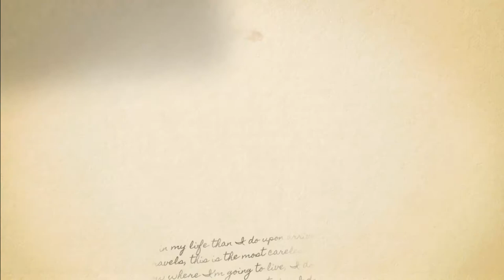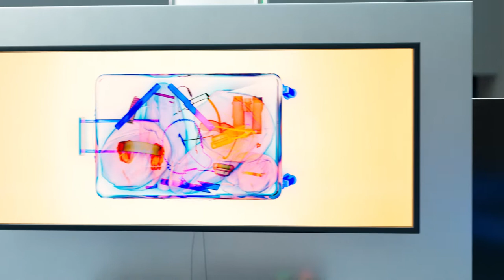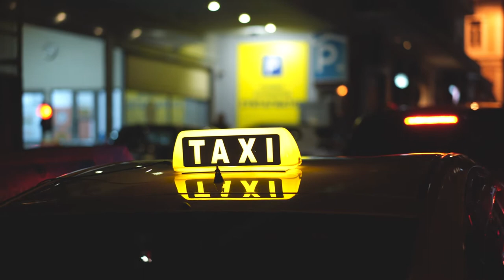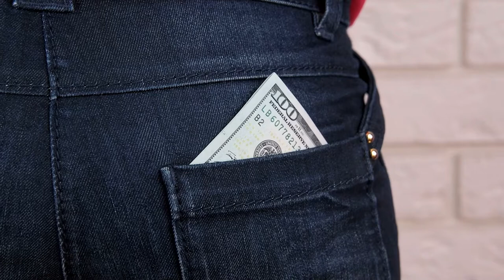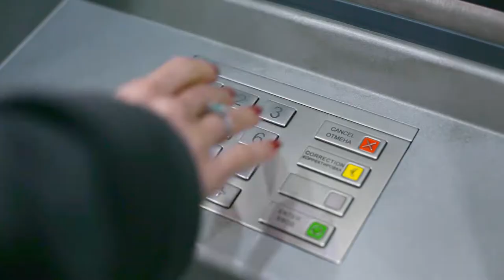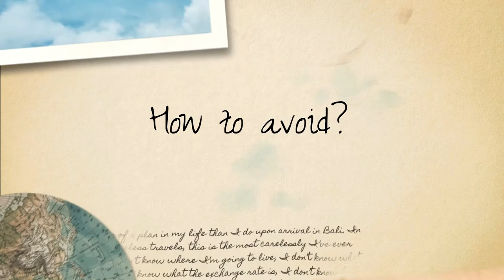Top Philippines Travel Scams You Should Know Before Your Holiday!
Travellers, especially beach lovers rejoice when it’s time to go to the Philippines. The country is rich not just in culture but amazing natural wonders as well. But even with the undeniable charm of the country, the Philippines still isn’t perfect. Although Filipinos are generally known as loving and hospitable hosts, some people take advantage of tourists and even locals’ obliviousness.

Welcome back to another episode of Feetpin Travel! The home of all things travel on YouTube. We’re passionate about exploring mind-blowing and fascinating places all over the world, and love to share our knowledge with you!

Feetpin Travel provides bite-sized documentary-style videos in a Top 10 format all about the beautiful places you can visit on Earth! From European city breaks, luxury getaways, and hints, tips and tricks travelling on a budget, we have it all!